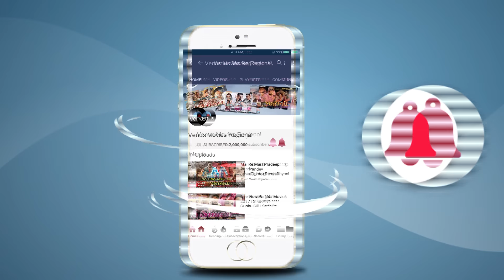Dulhan Chahi Pakistan Se 2 Full Movie Part 7 | Pradeep Pandey Chintu | Surbhi Shukla | Bhojpuri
Movie : Dulhan Chahi Pakistan Se
Banner : Saideep Films
Presenter : Aadi Shakti Entertainment Pvt. Ltd.
Producer/Director/ Music : Rajkumar R. Pandey
Lyricst : Rajkumar R. Pandey & Shyam Dehati
Star Cast(s) : Pradeep Pandey “Chintu”, Tanushree, Shubhi Sharma, Mukesh Rishi, Tinu Verma, Sanjay Pandey, Sweety Chhabra, K K Goswami, AnoopArora, Shailendra Shrivastav & Others.

Synopsis :-
Noor goes looking from Pakistan to an Indian village for the man, now Surya, who was her love in her previous life. When he realises that she is telling the truth, he must go to Pakistan for her.

Also You Can:
'LIKE' us on Facebook:

Also You Can:
'LIKE' us on Instagram: